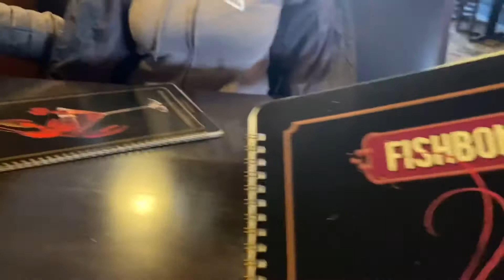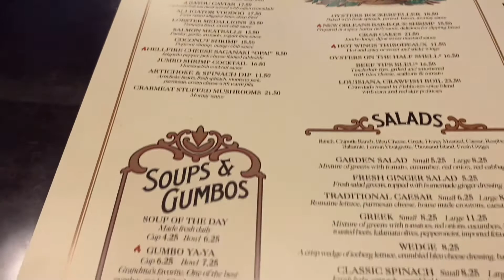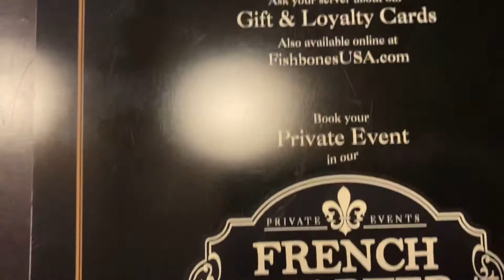WhatsForLunch Seafood OystersOnTheHalfShell FishBones Restaurant